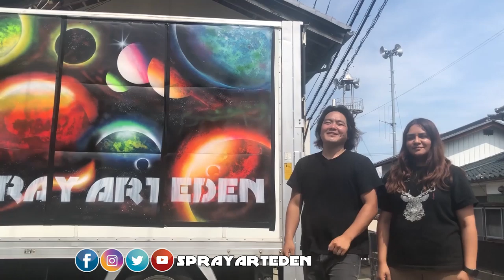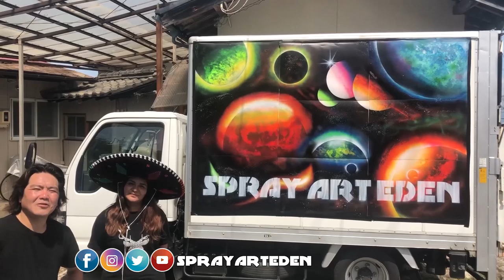Sakura tree SPRAY PAINT ART by Spray Art Eden スプレーペイントアートエデン